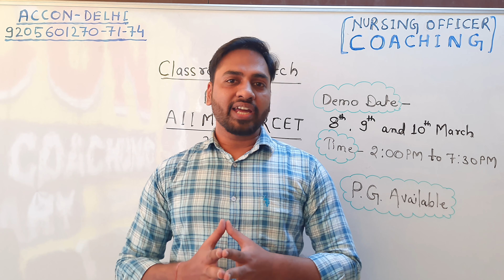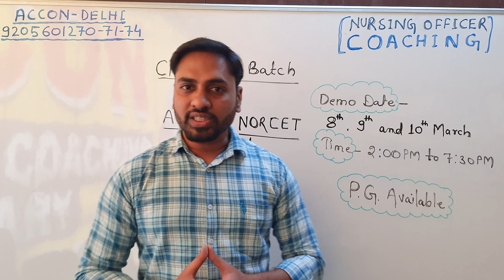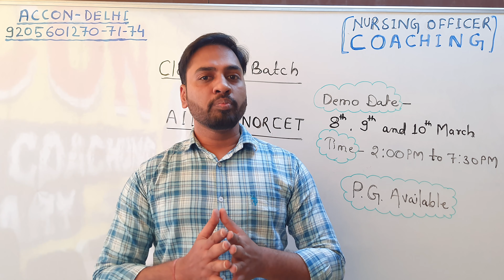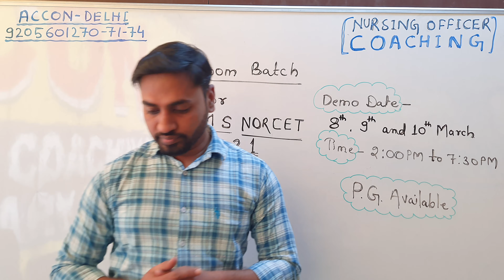DEMO STARTED FOR 29 BATCH